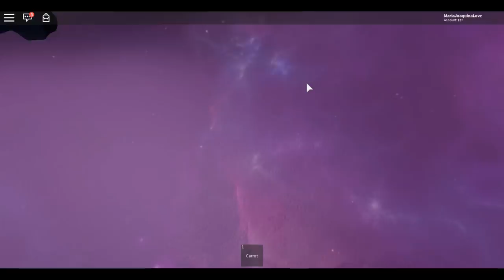Vamos fugir da pragadinha XD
Abra e ganhe um cookie

Snap:@Natah_Rochah
Instagran:@Natah_Rochah
Facebook:Natasha santos da rocha
roblox: MariaJoaquinaLove
Kogama:adrianolost

Espero que tenha costado do video beijos